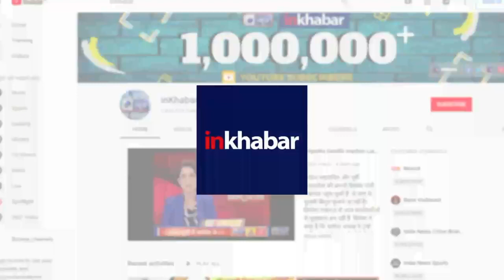Shabana Azmi यह भारत देश है मुल्क नहीं Payal Rohatgi comments on Shabana Azmi for criticising Modi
Actress Payal Rohatgi comments on Shabana Azmi for criticising Modi government during an event.